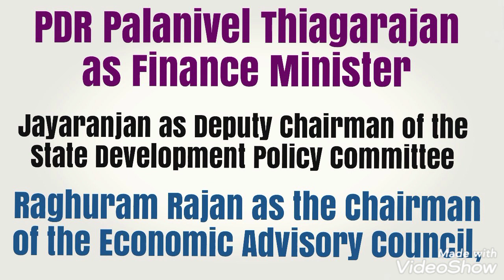அறிவாளிகள் அடங்கிய புதிய ஆலோசனைக்குழு! தமிழ் நாட்டின் தலையெழுத்து மாறுமா?-Raghuram Rajan